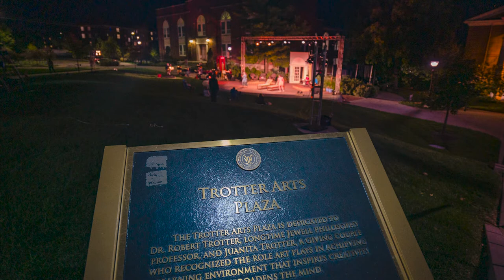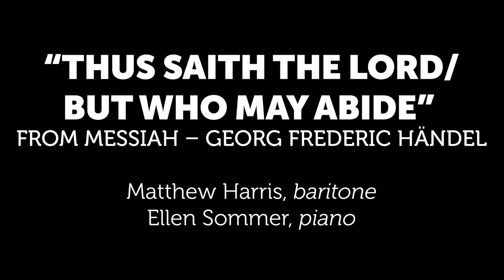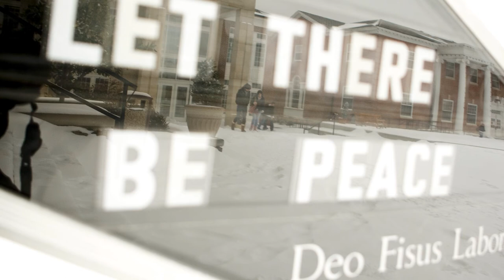The City Come Again: William Jewell's celebration of the Christmas season through poetry and song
This 2021 presentation is dedicated to the memory of Leona Schaefer, a longtime supporter of The City Come Again and advocate for the arts in KC and beyond. We miss her and wish to honor her memory in these performances.

Program Highlights
00:08 Organ Prelude by Dr. Ann Marie Rigler (O Come, O Come Emmanuel; Six Variants on “Est ist ein Ros entsprungen”; Nun komm, der Heiden Heiland, BWV 659 and BWV 661)

18:15 Welcome from Dr. Elizabeth MacLeod Walls, Jewell President

19:23 Jewell Concert Choir (Rise, Shine!)

22:30 Matthew Harris, baritone; Ellen Sommer, piano “Thus Saith The Lord/But Who May Abide”

28:16 Reading by Dick Brown, ‘64 (Walt Whitman’s “Miracles”)

30:41 Jewell Concert Choir (Love Came Down at Christmas)

35:01 Reading by Huascar E. Medina, Poet Laureate of Kansas (John N. Morris’ “Postscripts - After The Christmas Letter”)

36:48 Louis Tiemann, baritone; Ellen Sommer, piano (“Fecit potentiam” from Magnificat in D major)

41:13 Jewell Concert Choir (Weihnachten, op. 79, no. 1)

42:41 Reading by Dr. Loretta Britton (Margaret Widdemer’s “Winter Branches”)

43:42 Hallie Schmidt, soprano; Ellen Sommer, piano (“Rejoice Greatly” from Messiah)

47:56 Reading by Leo Edwards, student (Thomas Hardy’s “The Oxen”)

48:38 Leanna Crenshaw, soprano; Ellen Sommer, piano (“O Holy Night/Ave Maria")

53:10 Jewell Concert Choir (Silent Night)

57:09 Dr. Ann Marie Rigler, organ (Toccata on VENI EMMANUEL)